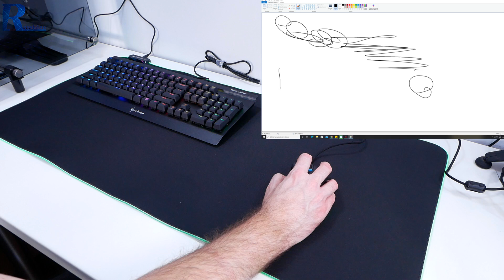Sharkoon 1337 RGB V2 - Wodoodporna podkładka miękka z diodami RGB w ogromnym rozmiarze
Najlepsze ceny prezentowanych sprzętów sprawdzisz poniżej:
WARTO ZAJRZEĆ

WAŻNE
Zasady publikacji komentarzy na kanale: